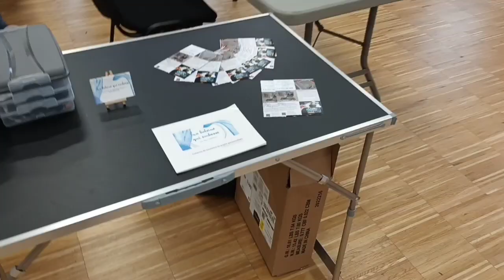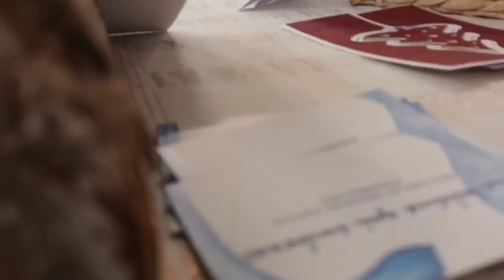Les marchés créateurs : Comment se déroule un marché de Noël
Dans cette vidéo je vous emmène dans les coulisses d´un marché de Noël en 2022